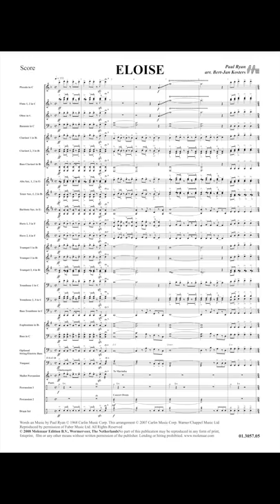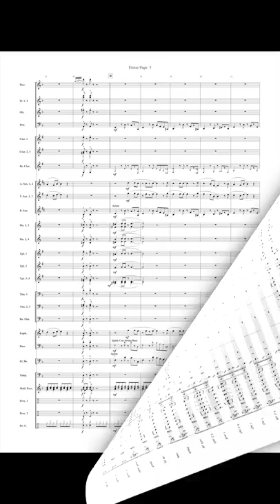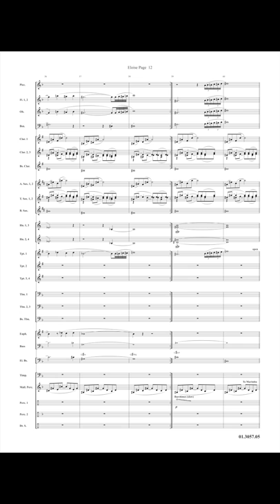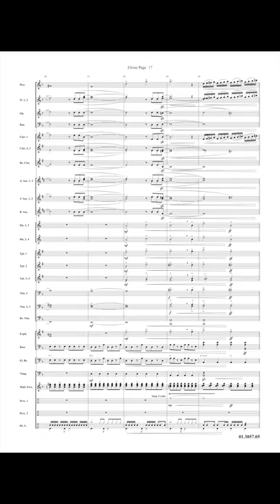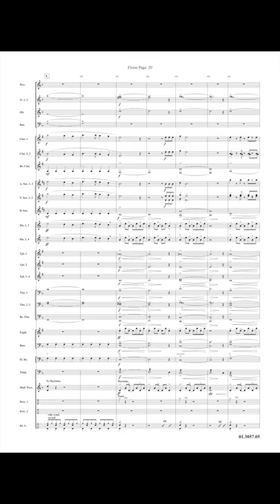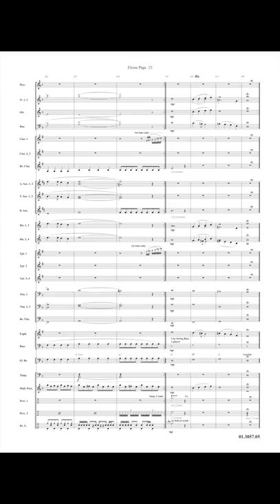Eloise - Paul Ryan/arr. Bert-Jan Kosters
Dé jaren ‘60 superhit van de broers Paul en Barry Ryan. Het melodramatisch-orkestraal nummer, getypeerd door zowel de energieke refreinen als ook een intiem en langzaam deel, is verwerkt in een krachtig, fris en hedendaags arrangement voor harmonie- en fanfare-orkest.